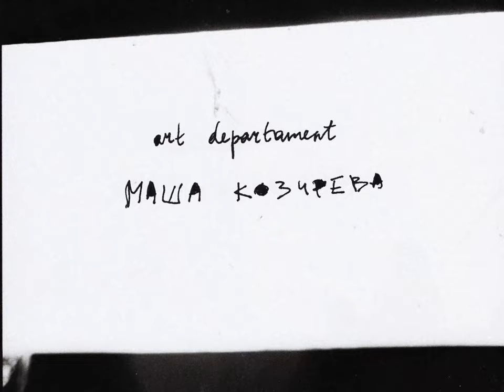Liza Bibikova - Скажи мені (Official Music Video)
Тобі коли - небудь здавалося, що єдина людина, яка чинить перешкоди на твоєму шляху, - це ти сама? Це відчуття, коли незатишно в своїй же голові. Сингл "Скажи мені" ілюструє монолог ліричної героїні, в якому вона намагається знайти вихід всередині себе.
Кліп створила молода режисерка Саша Туз. За допомогою мови образів, контрасту та динаміки, вона змогла передати істині почуття цієї пісні на екрані.

"Скажи мені" - на всіх платформах

Art departament: Masha Kozyreva
Liza Bibikova
tg: @liza_bibikova